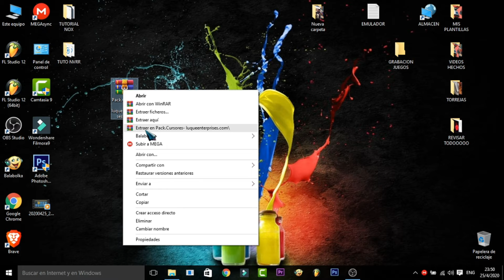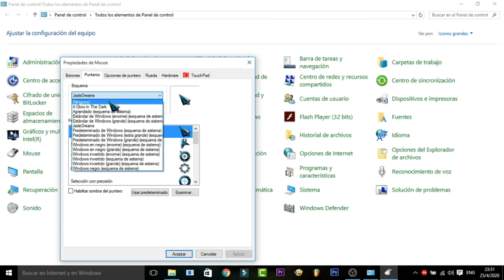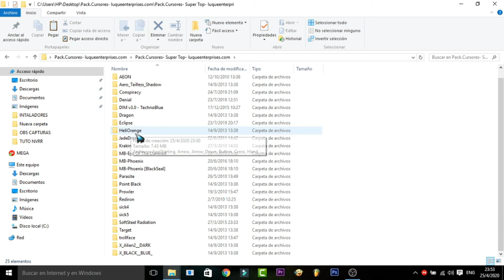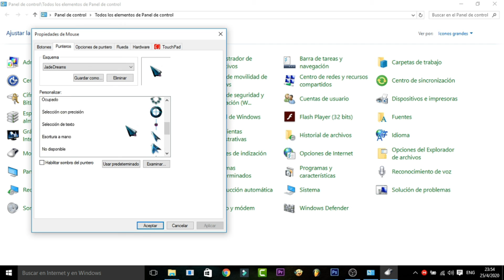COMO INSTALAR PUNTEROS DEL MOUSE EN WINDOWS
COMO INSTALAR PUNTEROS DEL MOUSE EN TODOS LOS WINDOWS .
DIME EN LOS COMENTARIOS SI TE SIRVIÓ DE ALGO
AQUÍ LES DEJO EL LINK DE  LA PAGINA :